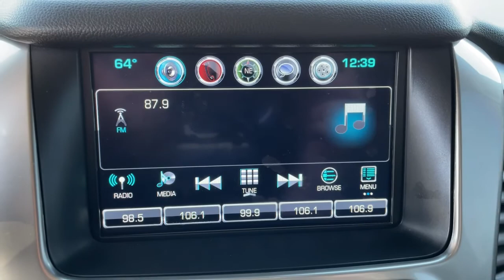2016 Chevrolet Tahoe Owasso, Tulsa, Claremore, Pryor, Broken Arrow, OK U735221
Black Used 2016 Chevrolet Tahoe available in Owasso, Oklahoma at Suburban Chevrolet. Servicing the Tulsa, Claremore, Pryor, Broken Arrow, OK area.

Suburban Chevrolet
1300 S Lynn Riggs Blvd

Recent Arrival!**CERTIFIED BY CARFAX NO ACCIDENTS**, **LOCAL TRADE**, **ULTRA LOW MILES**, **NON SMOKER**, **KEYLESS ENTRY**, **4WD**, **LEATHER INTERIOR**, **POWER WINDOWS**, **AM/FM/HD/RADIO**, **FRONT USB CHARGING PORTS**, **MP3 / IPOD COMPATIBLE**, **SMALL TOWN PRICES WITH BIG CITY INVENTORY**, **SAVE MORE $$ IN CLAREMORE**, **WE DELIVER ANYWHERE**. Odometer is 1614 miles below market average!Black Tahoe LT EcoTec3 5.3L V8 Flex Fuel 4WDAwards:* JD Power Initial Quality Study, JD Power APEAL Study * 2016 KBB.com 16 Best Family Cars * 2016 KBB.com Best Resale Value Awards * 2016 KBB.com Best Buy Awards Finalist * 2016 KBB.com Best Buy AwardsReviews:* Stout towing capacity; available nine-person seating capacity; quiet highway ride; impressive interior quality. Source: Edmunds